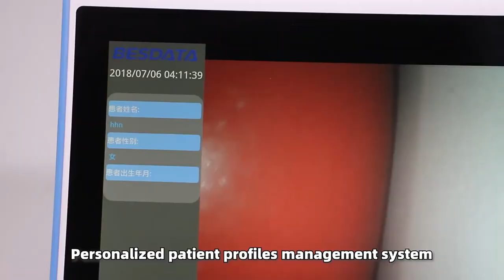BESDATA Digital Flexible Meidical Endoscope System for ENT Urology Gastroenterology Endoscopy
Flexible Endoscope | Medical Endoscope | Digital Endoscope | Endoscope System
ENT Endoscope | Urology Endoscope | Gastroenterology Endoscope
Bronchoscope | Ureteroscope | Gastroscope